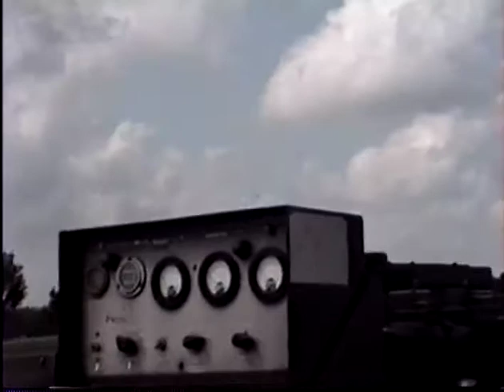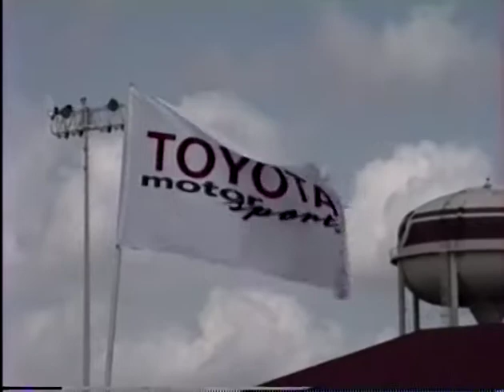Dave & Rox's 8mm Digitals - Tape #09 - Clip #02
Clip #2 of 4 is a continuation of the air show at Randolph AFB, TX, in May 1999.